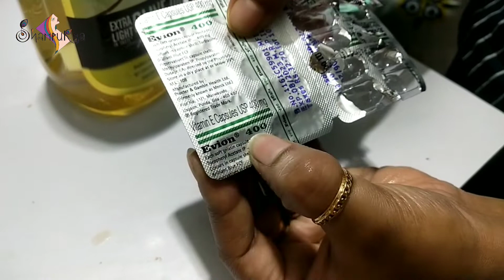Home made D- Tan Facial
Kanchrapara Shampurna training Institute